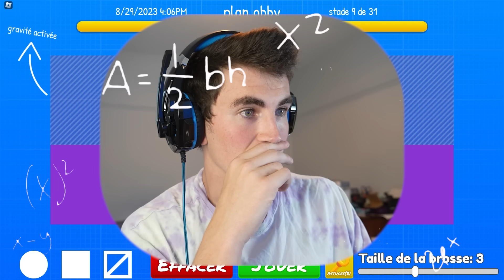DESSINE LE PARCOURS Pour GAGNER Dans Roblox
Aujourd'hui, je vais devoir dessiner le parcours pour gagner dans ROBLOX!

Voici mes autres vidéos que tu vas aimé

C'est moi Willibed, et voici ma chaîne Gaming! Si tu aimes les jeux vidéos tel que Roblox ou Minecraft, tu vas aimer cette chaîne.